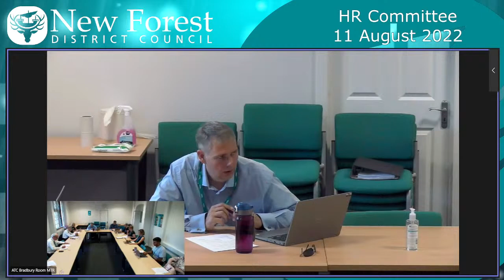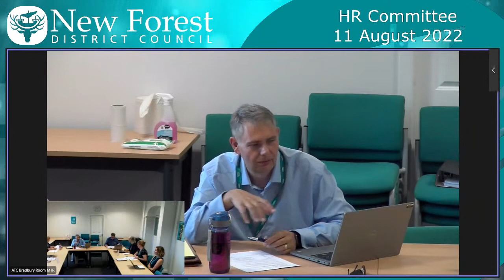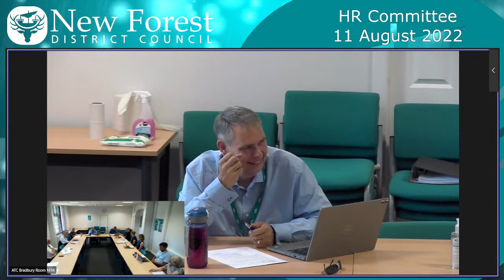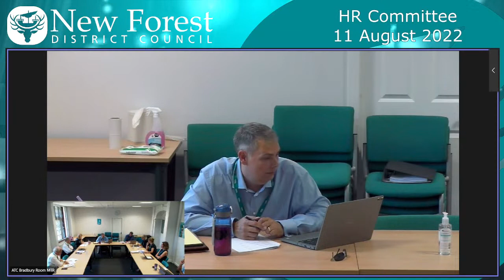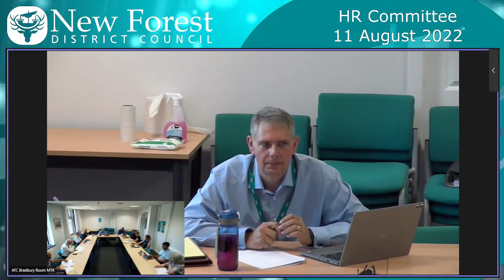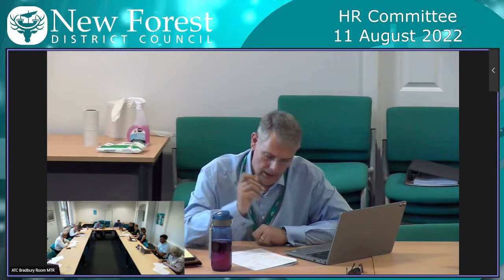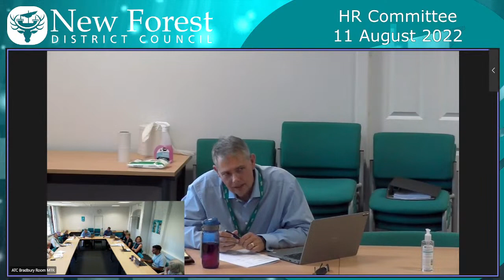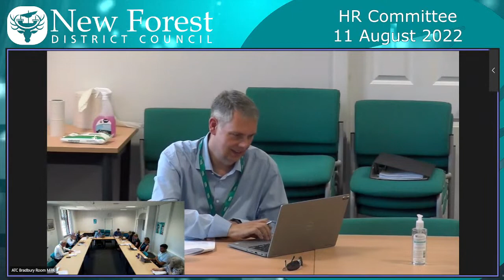HR Committee - 11 August 2022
New Forest District Council's meeting of the HR Committee. Full agenda, including reports and any supporting documents can be found